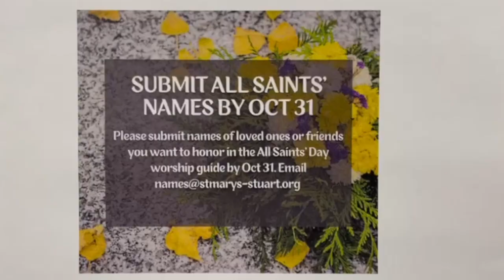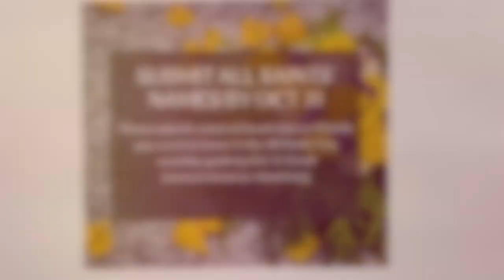T3T at St. Mary's - Everything you Need to Know!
St. Mary's Stephen's Ministry breaks down everything we need to know this week!